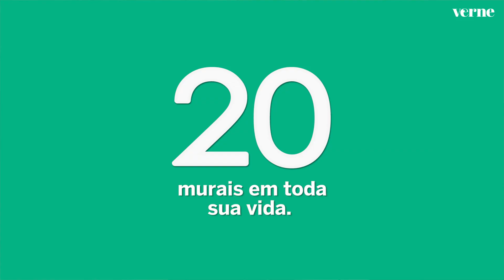As mulheres esquecidas do muralismo mexicano